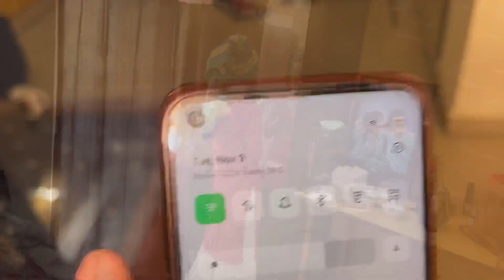Hamari Dadi Rockstar 🔥🥰🤪😋 | Ankush Saxena | Swati Shrivastav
INSTAGRAM I'D

Ankush Saxena is a tiktok star having *4 Million+* followers and rapidly growing on all platforms. On this channel, you will get every latest video and update about Ankush Saxena's journey of tiktok world. T